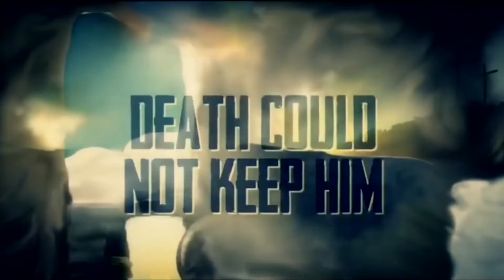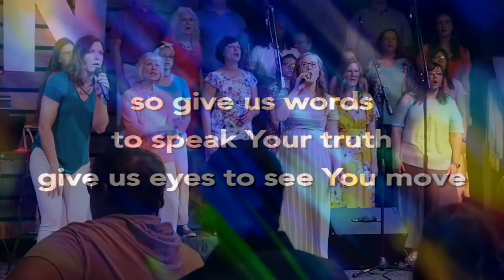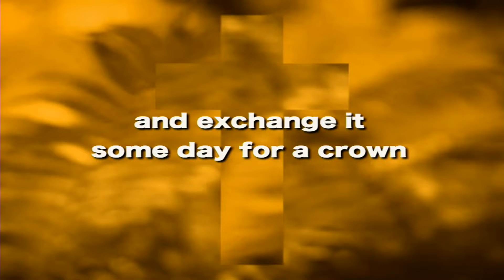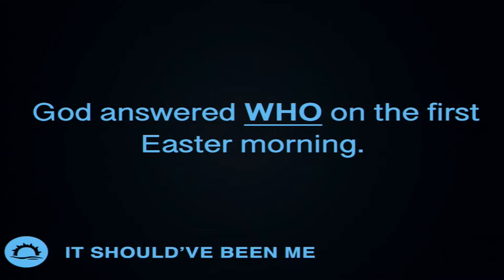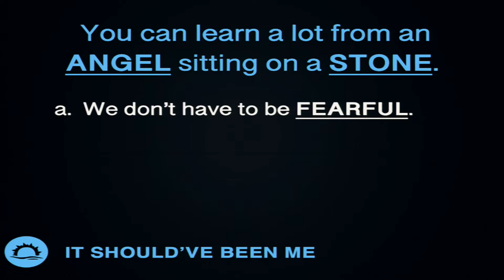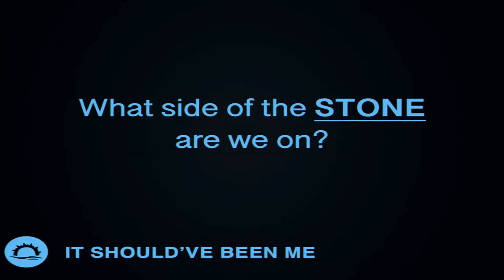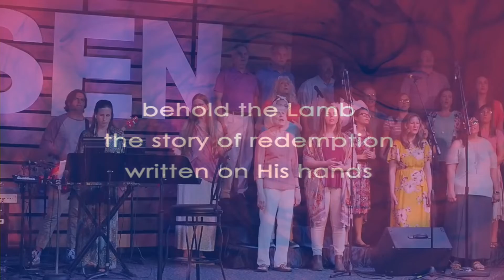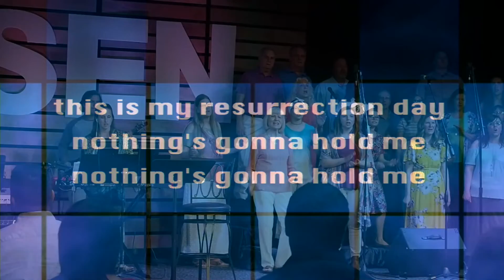April 21 - It Should've Been Me: My Resurrection [Westview Community Church]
Worship with us this Easter as we celebrate the resurrection, and new life in Christ!